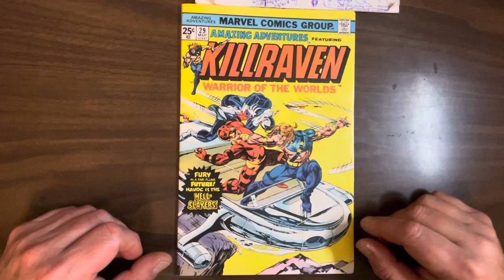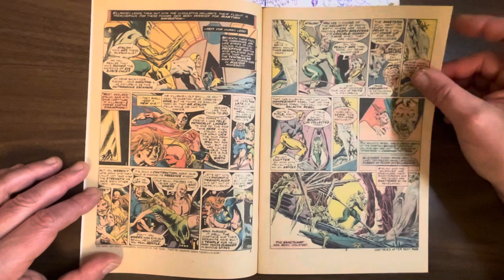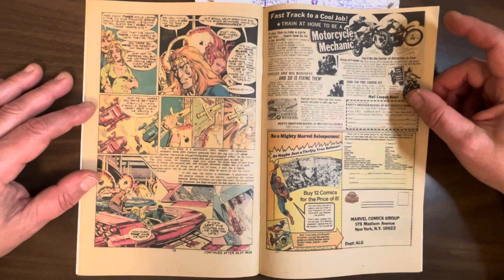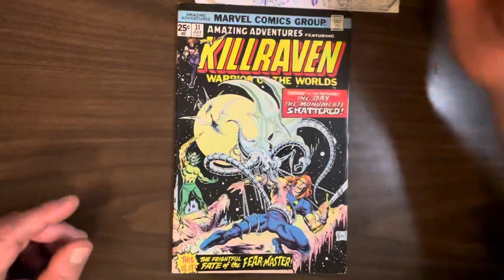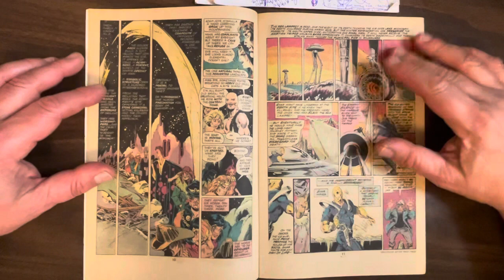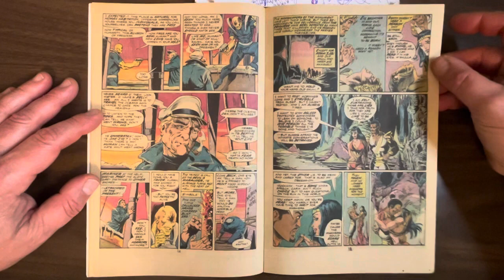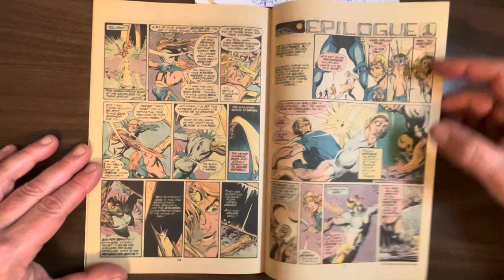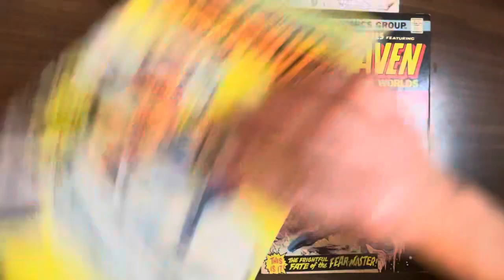Amazing Adventures #29, #31: Killraven and crew go to McDonald’s! Beautiful art by P. Craig Russell!